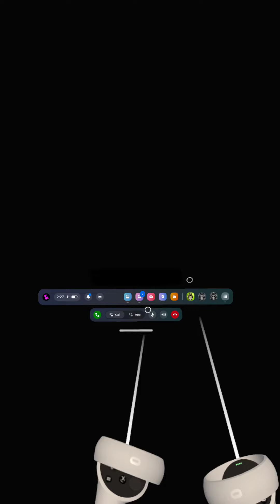I made it to gas station